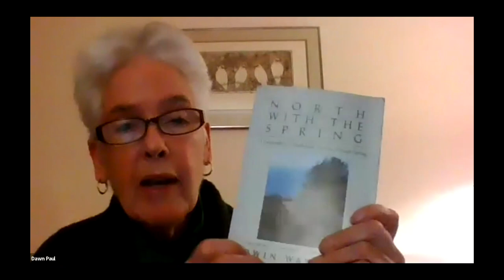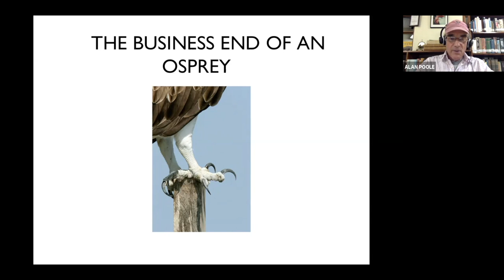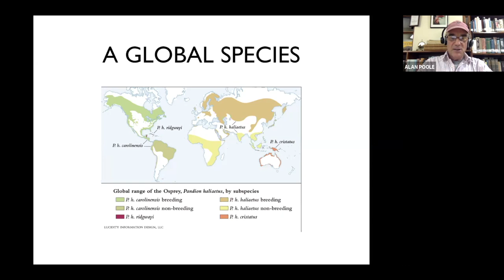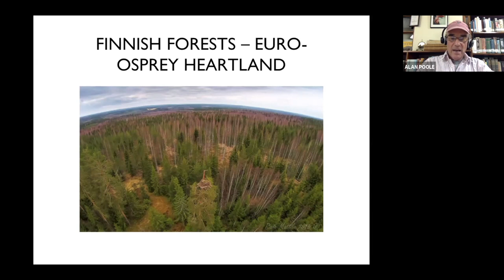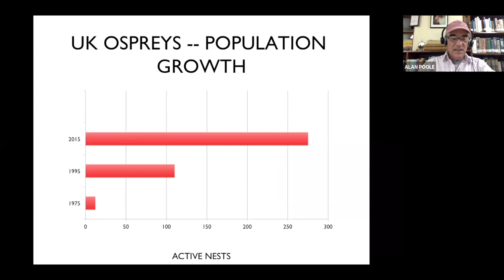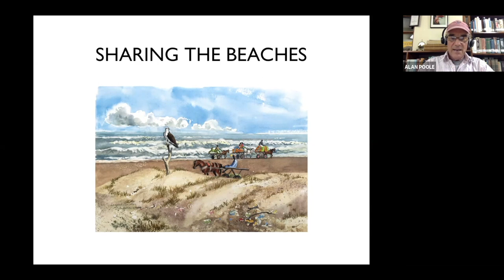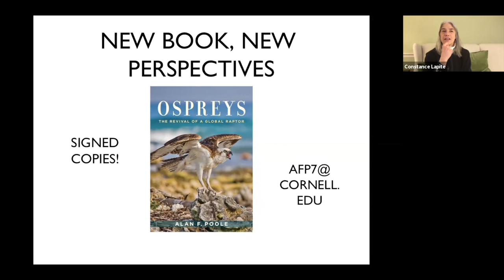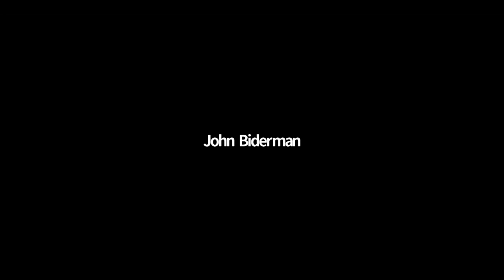ECOC March 2021 - Ospreys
Ospreys – The Revival of a Global Raptor

The past 50 years have seen an extraordinary resurgence in Osprey numbers globally – from the Chesapeake to Scotland and from Finland to Massachusetts. Alan Poole, associate at Cornell Lab of Ornithology and author of a recent book on the species (Ospreys: the revival of a global raptor, 2019) will share this good-news story via a live virtual program. Enjoy dazzling looks at some of the places where Ospreys are found and hear about a few of the colorful characters who have helped make this species’ revival possible. Part travelogue, part biography, part scientific detective story: this talk will bring us up to date on one of our best-loved birds of prey.